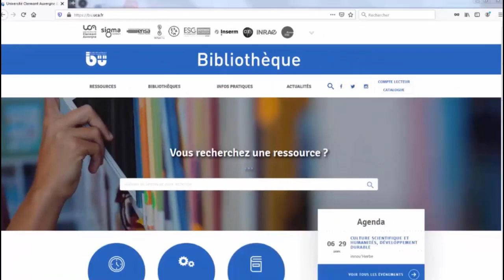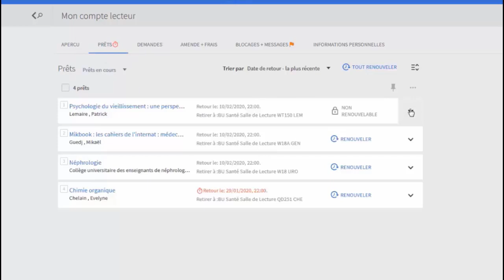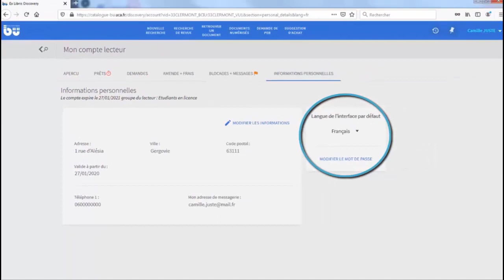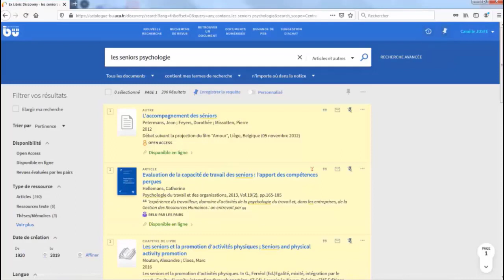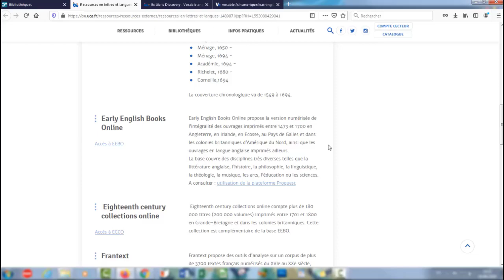Présentation du compte lecteur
Ce tutoriel est une aide pour apprendre à vous connecter à votre compte lecteur, à gérer vos prêts, vos réservations, etc.